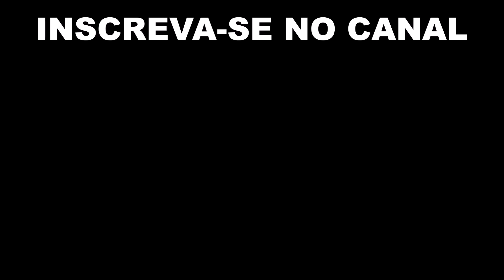Piscina de Bolinhas com Luma e Malu, Baby Alive, Peppa, Patati Patatá e Turma da Monica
Olá minha Turma, seja todos bem vindos e vem se divertir com nossos vídeos, brincadeiras, bagunças, Massinhas, Brinquedos, Surpresas, tudo fazer a sua diversão, Faça parte já dessa Turma Se Inscrevendo no Canal. Obrigado Pessoal, Sejam bem vindos.